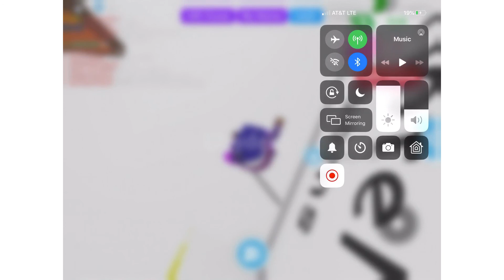Doing comment Shout-outs